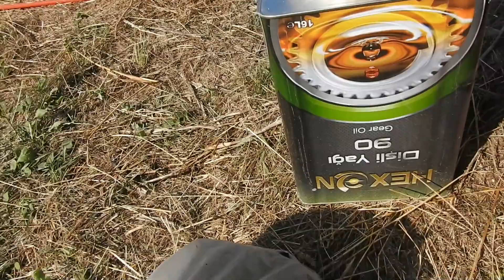KÖPEKLER İLE DOMUZLARA OPERASYON YAPTIK - ÇOK YAKINDA HERŞEY ÇOK GÜZEL OLACAK ( ÇİFTLİKTE VLOG )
SELAMÜN ALEYKÜM , BEN EMRE ERAY.

- SİZLERE KÖPEK , KURT , DOĞA , AKSİYON VİDEOLARI ÇEKMEYE ÇALIŞIYORUM. SİZLERİ BU VİDEOLARLA BULUŞTURABİLMEK İÇİN CİDDİ EMEK HARCIYORUZ.

BİZLERİ SOSYAL MEDYADAN DA TAKİP ETMEK İSTİYORSANIZ AŞAĞI DAKİ LİNKLERDEN TAKİP EDEBİLİRSİNİZ.

kurt boğan kangal
kurtçu paşa
wolf hunt dog kangals
akbaş
dev kurt
hakiki saf kangal
çobanın kamerası
aksiyon
yavru köpekler
fotokapan görüntüleri
küçükbaş hayvancılık
köy hayatı
kuzu
keçi
oğlak
köpek
çakal
tilki
tavsan
kurt avı
çakal avi
tilki avi
tavşan avi
domuz avı
zalım
dağlı
karabaş
paşa
zeyna
doğa
huzur
orman
karadeniz
wild boar hunting
türkiye
hindistan

  NOT : BU KANAL ŞİDDET KANALI DEĞİLDİR. KANAL DA İZLEDİĞİNİZ KURT , KÖPEK , DOMUZ , ÇAKAL , TİLKİ  VS. KARŞILAŞMALARI TAMAMEN VAHŞİ ANADOLU DA GERÇEKLEŞEBİLECEK OLAYLARDIR.